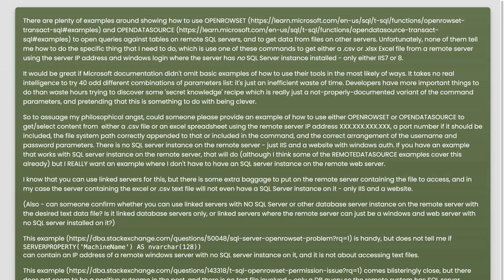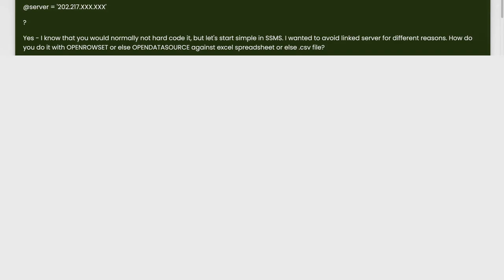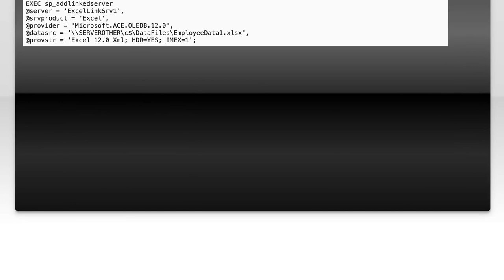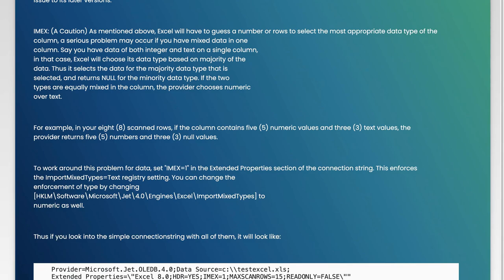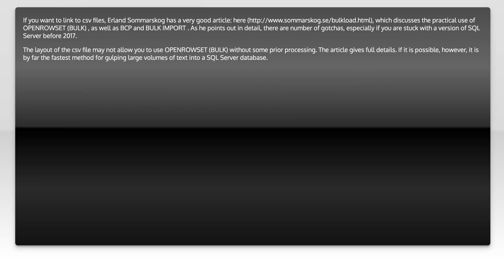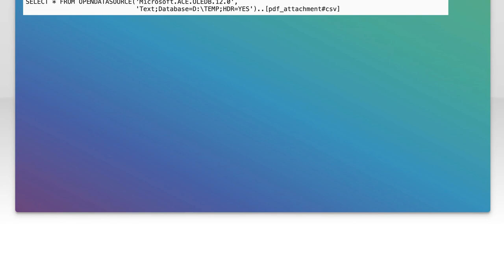OPENROWSET or OPENDATASOURCE Example to get Data from .xlsx or .csv file on file system of Remot...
sql-server: OPENROWSET or OPENDATASOURCE Example to get Data from .xlsx or .csv file on file system of Remote Server

Related to: sql-server, excel, csv, linked-server